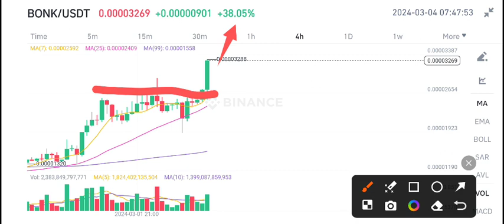Bonk coin Price Prediction! Bonk Today News! Crypto News